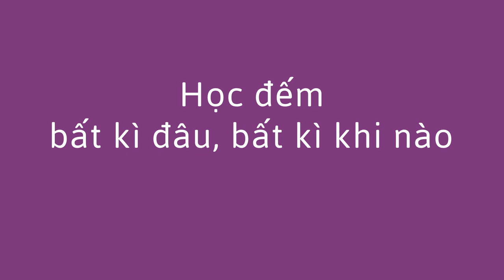Đếm ngón tay - Counting on Fingers (Vietnamese)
Hoạt động này chỉ cho trẻ học đếm sẽ vui hơn khi sử dụng những ngón tay của mình! Trẻ có thể học đếm với hoạt động vui nhộn này ở bất cứ đâu, bất cứ khi nào.

Vietnamese translation by Tommy Ta,  Anh Le, and Huyen Huynh. Narration by Huyen Huynh.

This activity shows how when a child is learning to count, it can be a lot of fun to use their fingers! A child can learn counting with this fun activity anywhere, anytime.